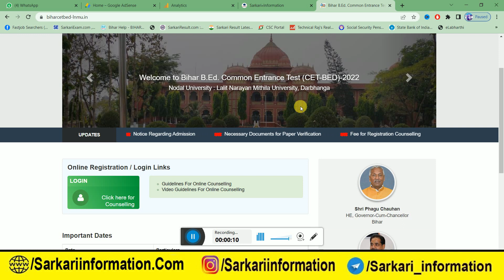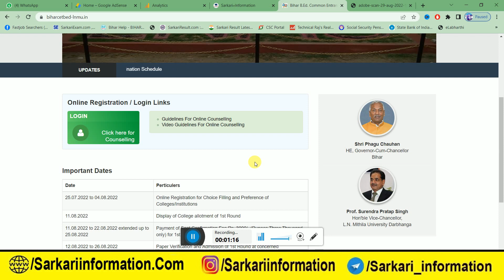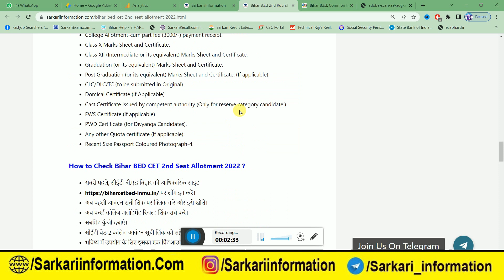bihar bed college allotment 2nd list : Bihar Bed 2nd list Allotment | Bihar bed 2nd list kab aayega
Content cover
👉👉 Your Quries :- 👇
Bihar CET B.Ed 2nd Merit List 2022
Bihar B.Ed College allotment of 2nd round
B.ed 2nd Cutoff list
Bihar bed admission 2022
Bihar B.ed 2nd list 2022
Bihar B.ed 2022 2nd cutoff list
bed 2nd merit list
bed online counselling
bihar bed admission last date
bihar bed College allotment of 2nd Round 2022
bed Payment of Seat Confirmation
bihar bed Paper Verification and Admission of 2nd Round at concerned College
bihar bed seat allotment 2022
bihar bed college allotment 2022
bihar b ed 2nd merit list 2022
Bihar CET B.Ed 1st Merit List 2022
Bihar B.Ed College allotment of 1st round
B.ed 1st Cutoff list
Bihar B.ed 1st list 2022
Bihar B.ed 2022 1st cutoff list
bed 1st merit list
bihar bed seat allotment letter 2022
bihar bed seat allotment result
bihar b.ed allotment letter 2022 download link
bihar bed 2022 process after college allot
Bihar BED CET 1st Seat Allotment 2022
bihar bed allotment letter kaise download kare 2022